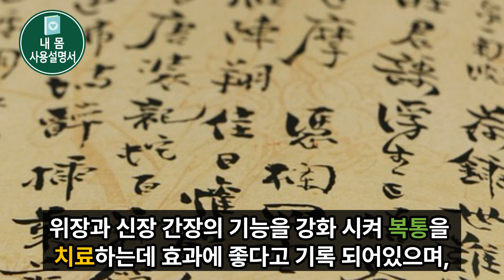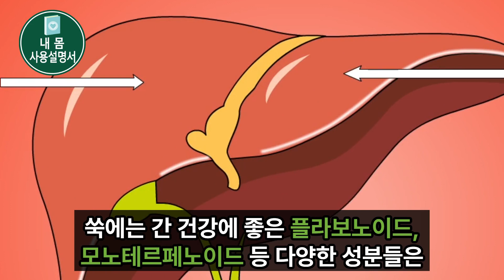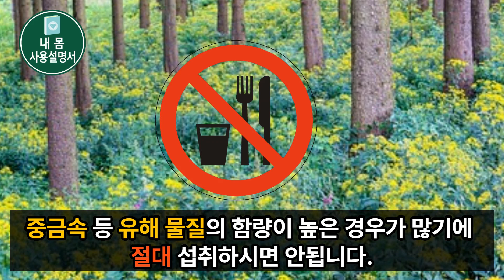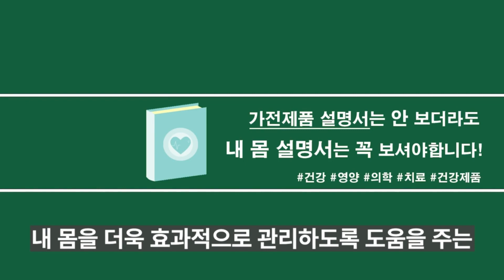쑥의 놀라운 효능과 이외로 모르는 쑥 섭취 시 주의사항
오늘은 제철을 맞이한 쑥에 대한 효능과 부작용을
자세하게 한 번 알아보도록 하겠습니다.